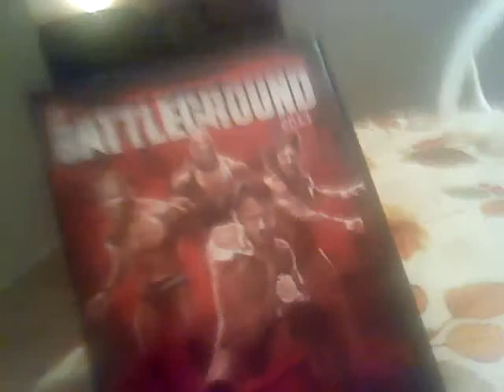WWE DVD Pick up